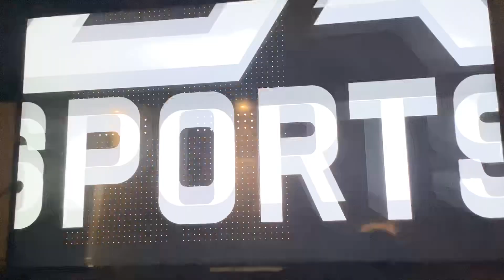NHL 23 goal number 32 Malin Pettersen